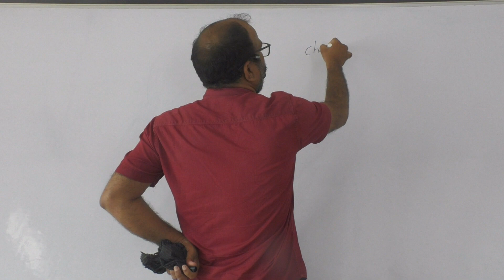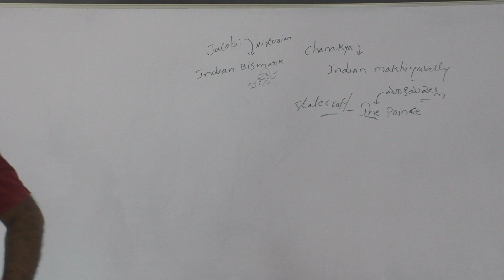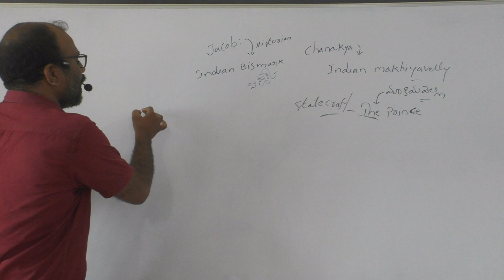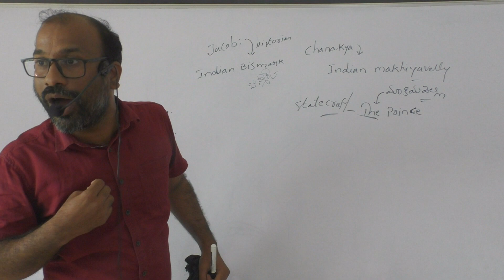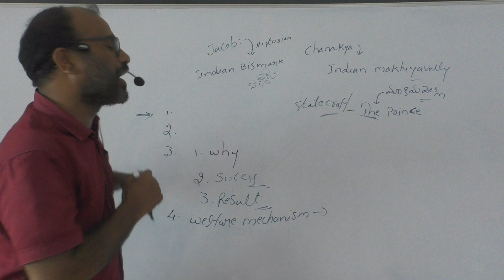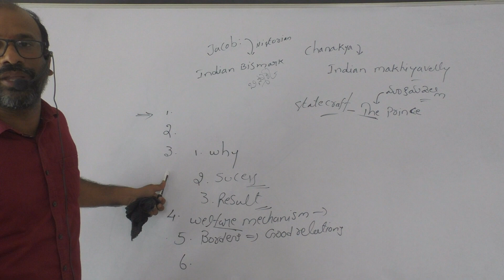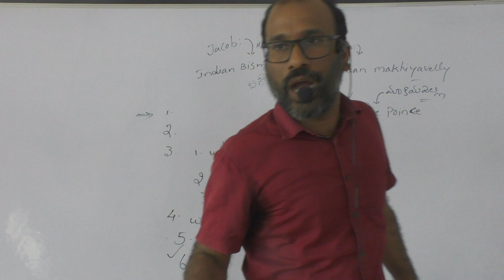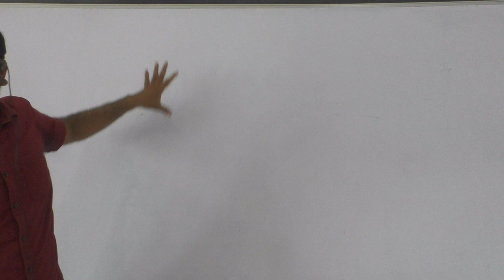ఇండియన్ హిస్టరీ మౌర్యనస్ పార్ట్ 21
గ్రూప్ 2 అండ్ గ్రూప్ 1